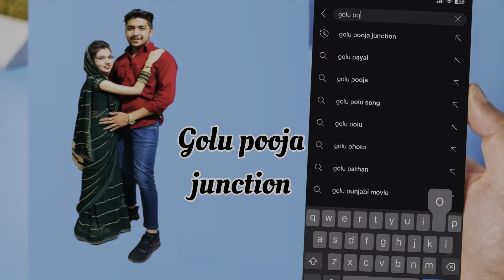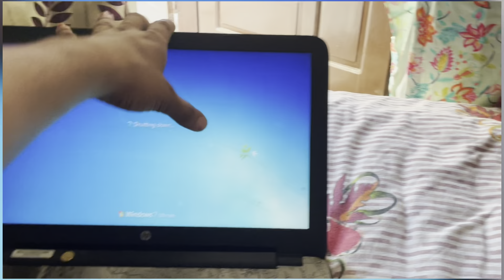आज पूजा ने लिए 7 नये सूट 😂😝@golupoojajunction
आज पूजा ने लिए 7 नये सूट 😂😝

पूड़े कैसे बनाये
देसी पूड़े कैसे बनाये
बेर लेके आये
मीठे बेर
सूट ले लिये
सूती सूट
दुपट्टा सूट
न्यू डिज़ाइन सूट
कपड़े का शोरूम
हिसार में सूट